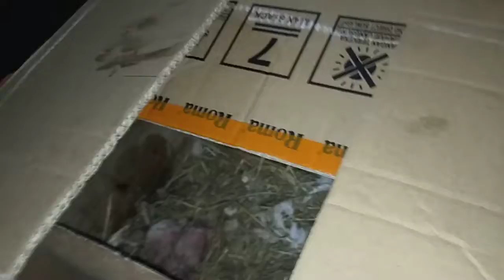Kelinci Dutch Melahirkan Hanya Satu Anak